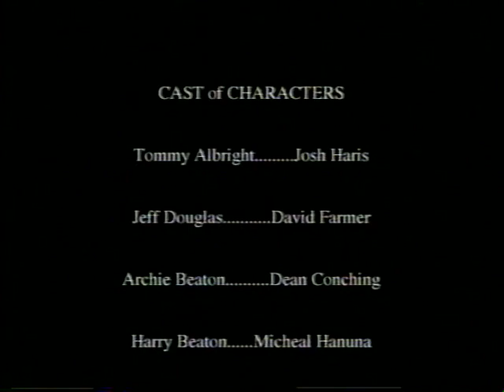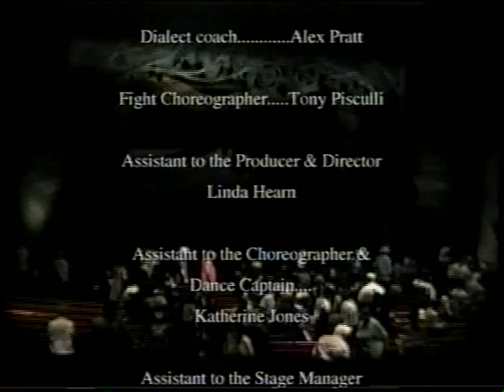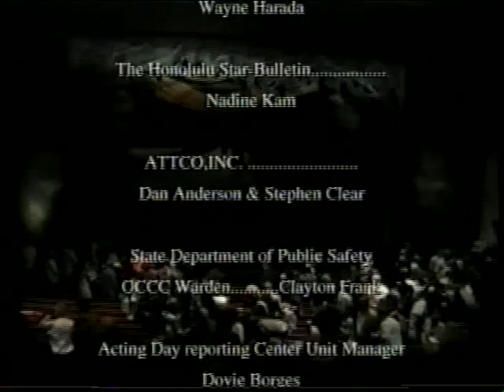2000 BRIGADOON ACT 2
BRIGADOON  ACT 2  - Richardson Theatre, Honolulu, Hawaii
Directed by Eden-Lee Murray
Musical Director Mary Chestnut
Choreography by Annette L. Johanson

A Musical with book and lyrics by Alan Jay Lerner
Music Composed By Frederick Loewe